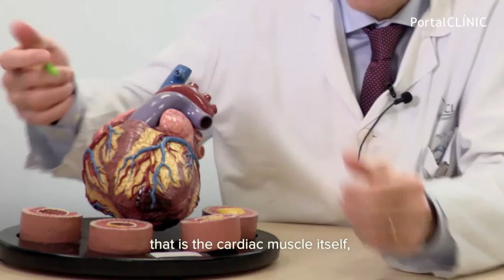Ischemic Heart Disease | PortalCLÍNIC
An occluded coronary artery causes an inadequate supply of blood to the heart and produces angina pectoris or a heart attack. For both men and women, coronary heart disease or ischemic heart disease is one of the leading causes of death in the world. It is usually asymptomatic and can be prevented.